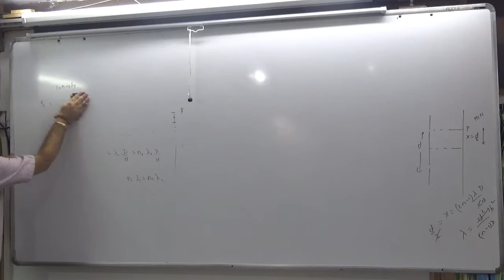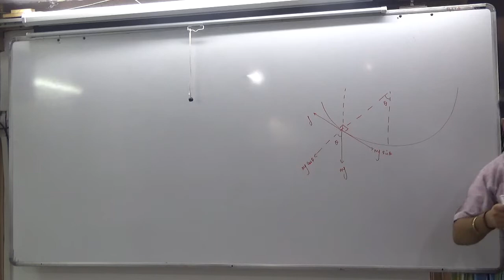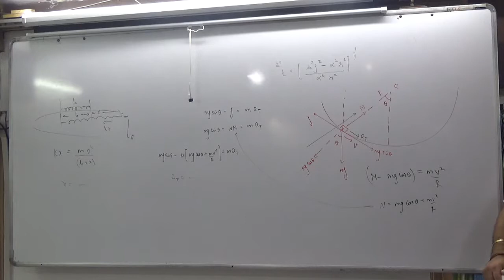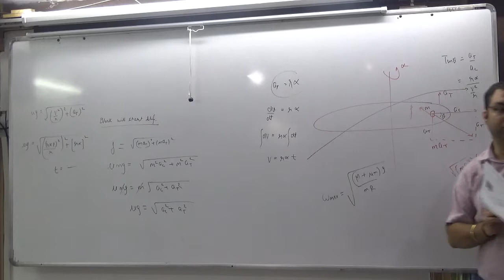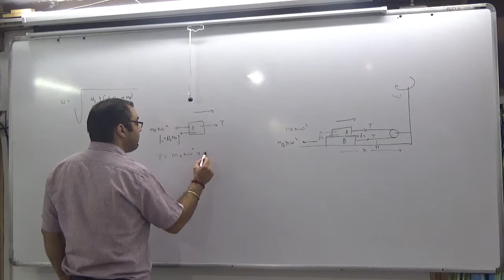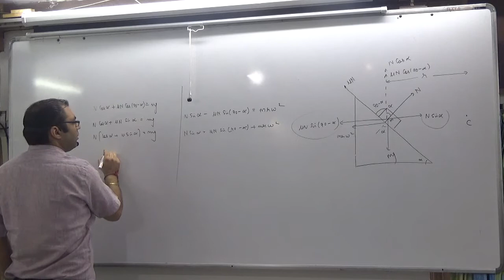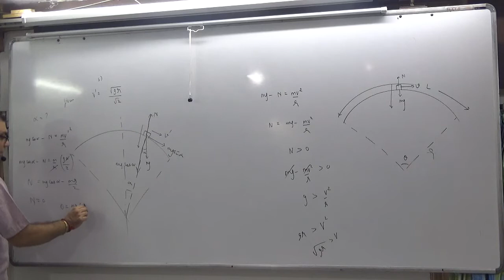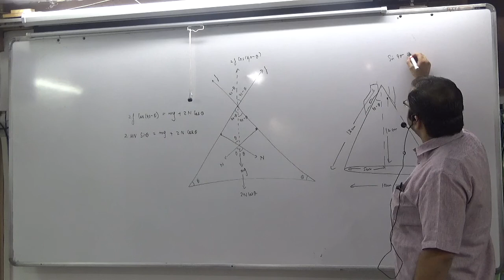12 ADVANCE CIRCULAR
12 ADVANCE CIRCULAR